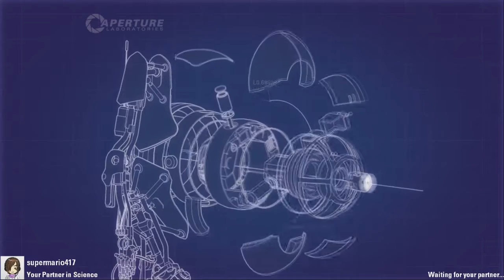Portal 2 Co-op: Chambers 1 & 2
My good friend 100reddots and I decided to play Portal 2 and this is what happened. Let it be known that it was around midnight so we were brain-dead.